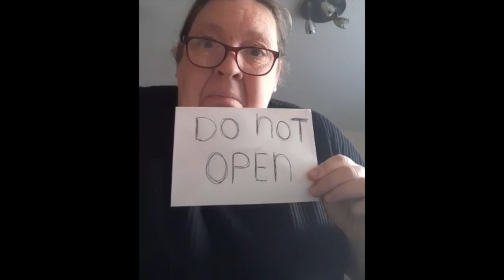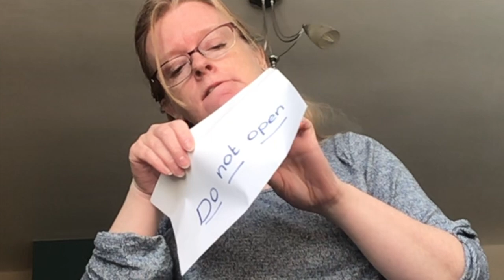What's in the Envelope?